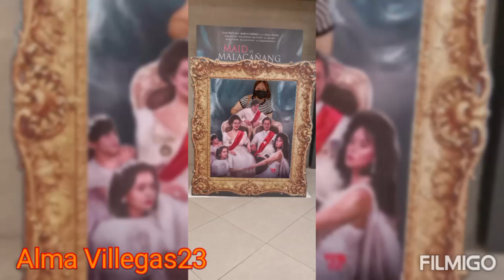gala with my family